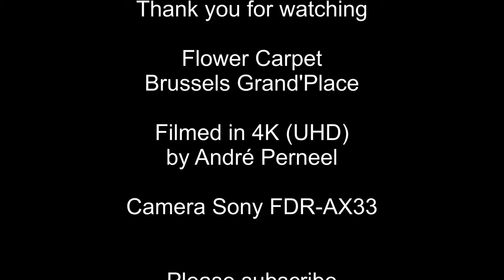Brussels, Belgium. Flower carpet on Grand'Place. 4K (UHD)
Flower carpet, Brussels, Grand'Place, Belgium, august 2016,